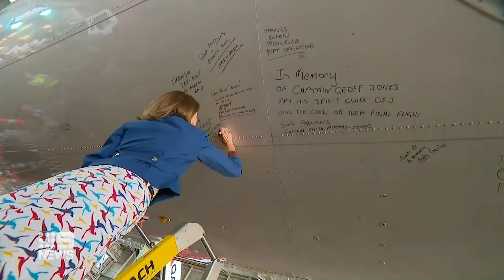Last Qantas 747 Flight Nine News